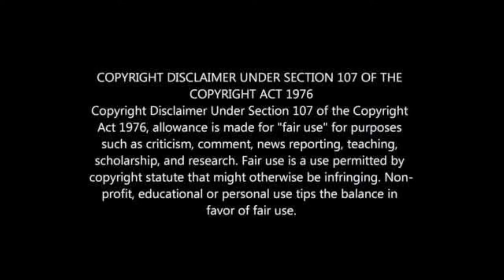BLACK LEOPARD COACH RESIGNS!!!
Black Leopard Part Ways With Head Coach Alan Clark